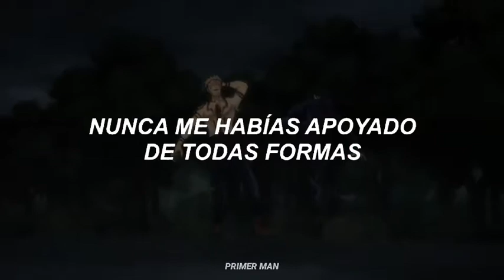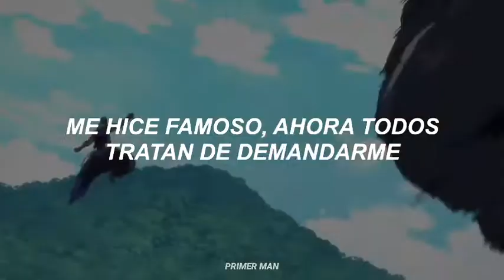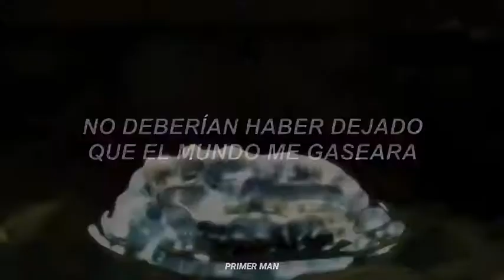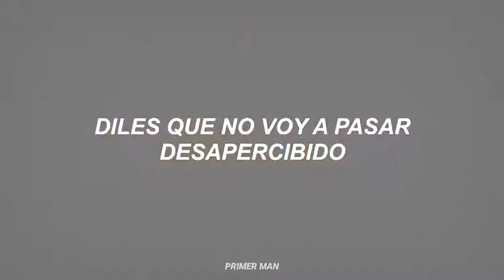Lil nas x Industry baby (Sub. Español)